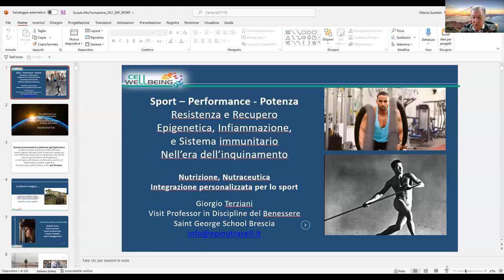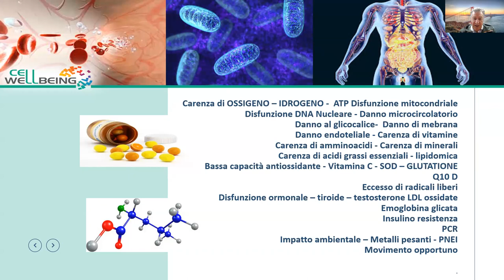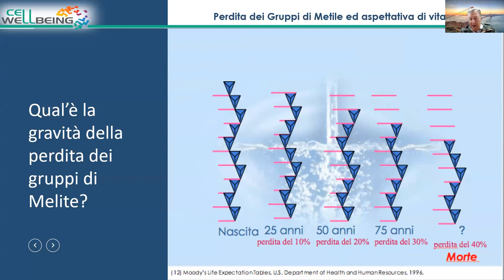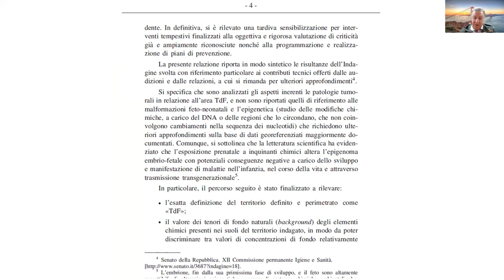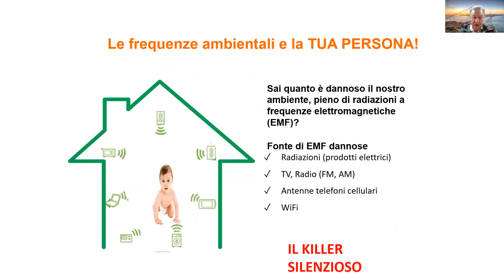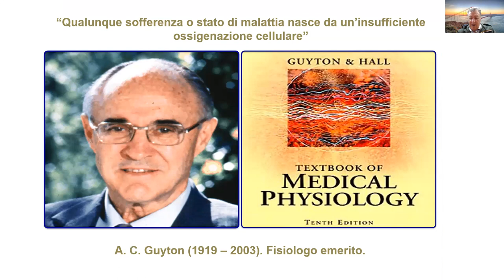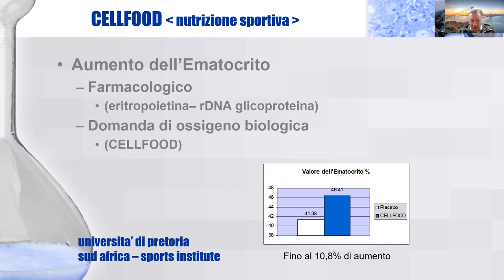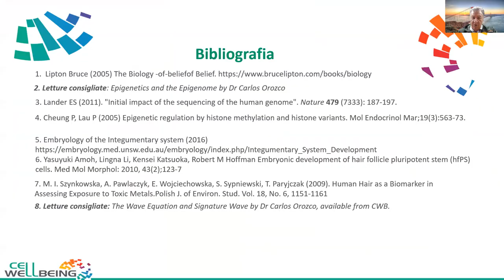La modulazione epigenetica nello sport: Inquinamento, Nutrizione, Nutraceutica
MILANO

Adi Doria Hotel
Viale Andrea Doria, 22